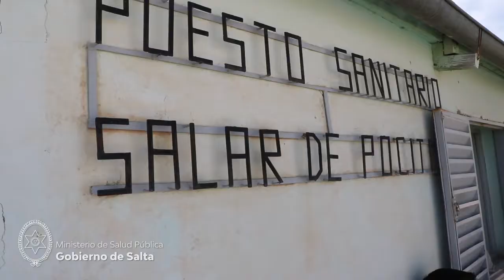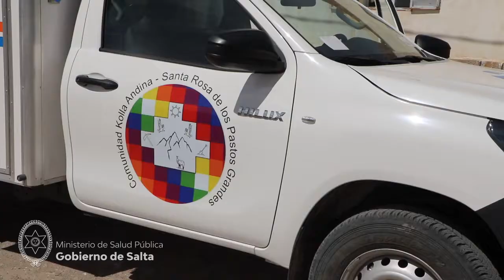Autoridades sanitarias recorrieron establecimientos de salud en Los Andes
Los funcionarios continúan trabajando en territorio, para fortalecer la situación sanitaria de cada área operativa. En esta oportunidad visitaron las instituciones sanitarias de las localidades y supervisaron el cumplimiento del protocolo de regreso a clases en las escuelas de la zona.